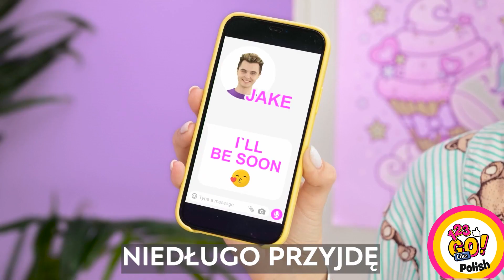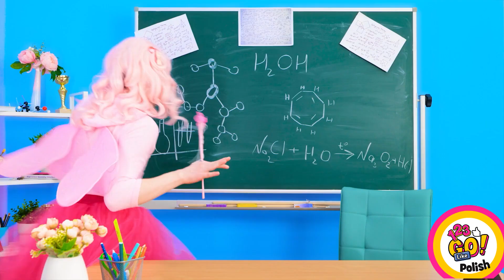HACKI ARTYSTYCZNE I TWORZENIE Z DŁUGOPISEM 3D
🌈Witajcie miłośnicy sztuki! Jesteście głodni nowych pomysłów plastycznych oraz hacków?

Zostańcie z nami! Zebraliśmy dla was niesamowite pomysły na wykorzystanie długopisu 3D oraz gorącego kleju. Oglądajcie a dowiecie się jakie są różnice między tymi dwoma wspaniałymi przyżądami. W naszym dzisiejszym odcinku znajdziecie genialne porady na tworzenie z gorącym klejem, hacki i pomysły plastyczne, techniki rysunkowe, projekty DIY oraz całe mnóstwo różnej inspircaji artystycznej!

Oglądajcie do końca i nie zapomnijcie dać nam znać jakie hacki z wykorzystaniem długopisu 3D znacie w komentarzach pod filmem 👇👇👇